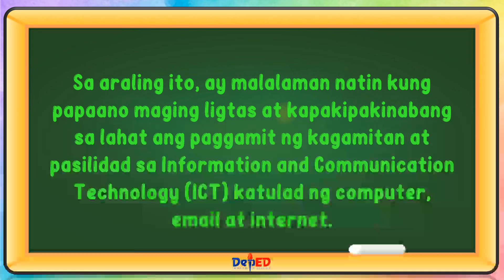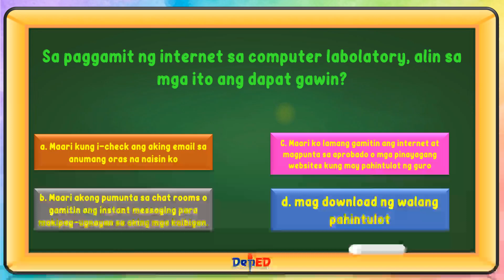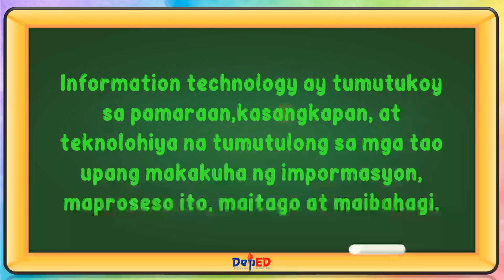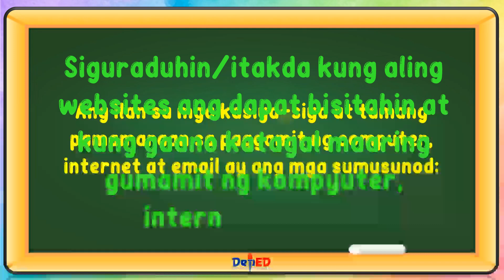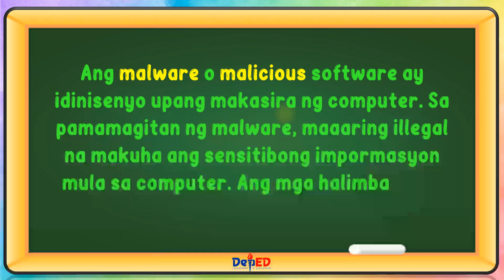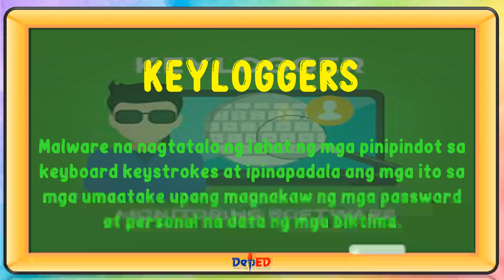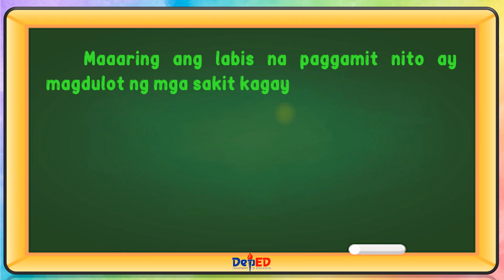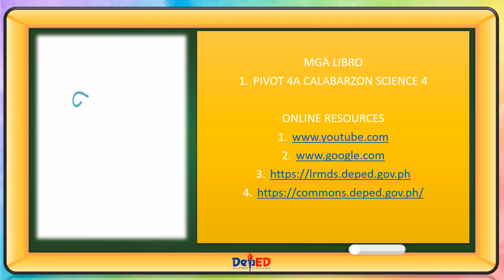ENTREPRENEURSHIP/ICT 4 | COMPUTER AT INTERNET | WEEK 3, 4 & 5 | QUARTER 1 | MELC-BASED